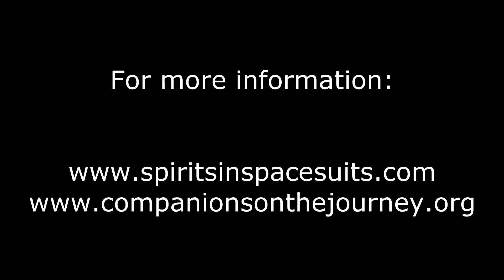2015-12-12 Enoch, Elijah and Jesus on Reincarnation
Only two things are inevitable, death and taxes - but there are exceptions to death!  This homily looks at Enoch and Elijah (who never died) and the teaching of reincarnation.  The discussion that ensues examines the concepts of heaven, hell, purgatory and original sin.

Fr. Seán ÓLaoire, PhD was ordained a Catholic Priest in 1972 and is Spiritual Director of Companions on the Journey, a community which seeks to recognize the God / divinity within each and all of us. Through homilies and lectures, Fr.Seán inspires and empowers us to develop our own personal cosmology where each individual’s spirituality is seen as derived from his / her experiences of God, immanent and transcendent, and illuminated by the teachings of Christ and the wisdom of other spiritual traditions. People of all faiths are welcome to liturgical services: Friday and Saturday, 7:30 AM, St. Mark’s Chapel, 600 Colorado Avenue, Palo Alto CA 94306; and Sunday, 9:30 AM, Seventh Day Adventist Church, 786 Channing Avenue, Palo Alto CA 94301. To contact Fr.